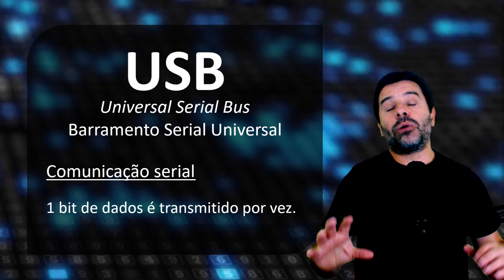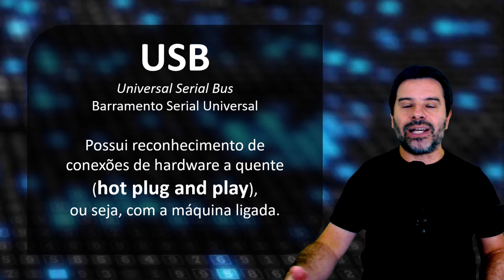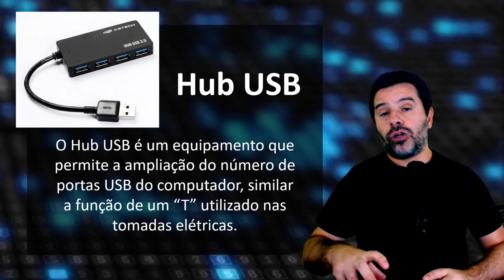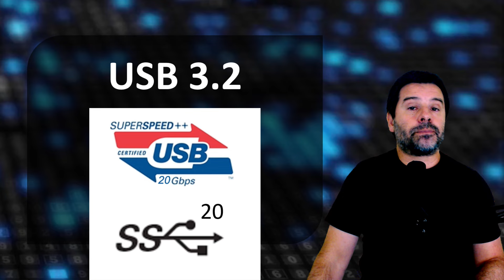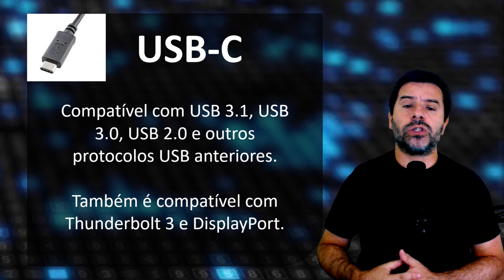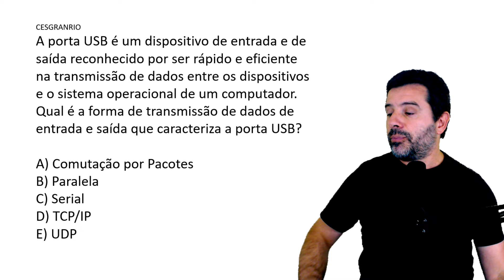Concurso Caixa 2024 - Aula 9 de Informática com questões CESGRANRIO e o professor Rodrigo Schaeffer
Aula 9 de informática para o concurso da CAIXA ECONÔMICA FEDERAL 2024 com Teoria e Questões. Professor Rodrigo Schaeffer.
Conteúdo da aula: Conexão USB.